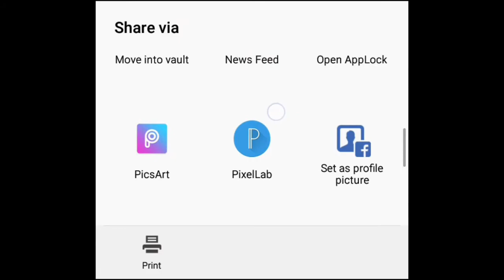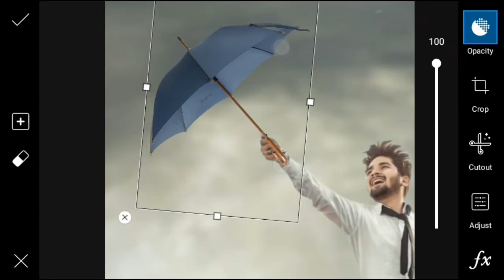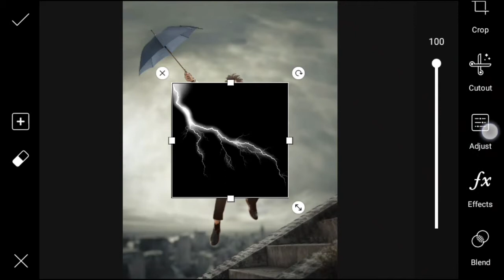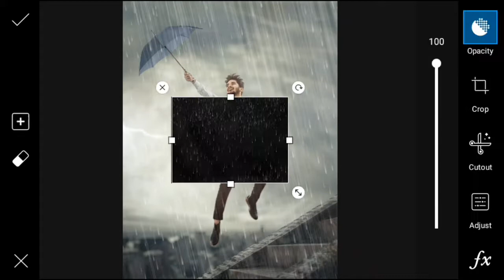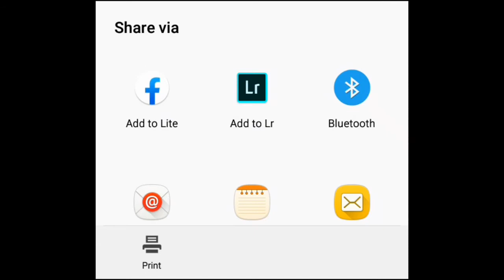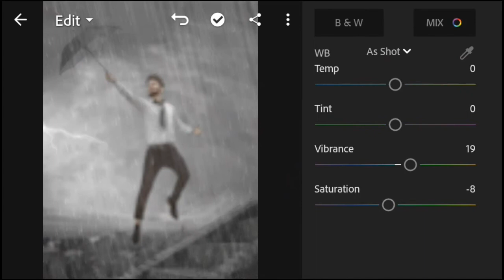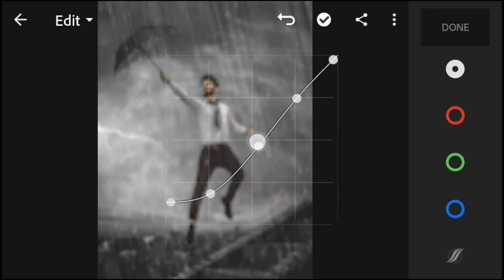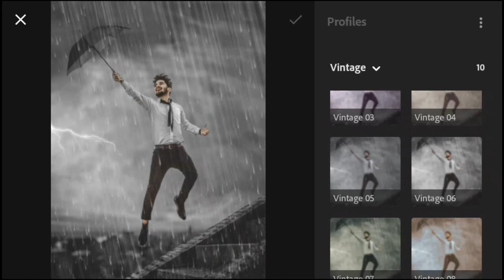Rainy Day Concept Photo Editing in Picsart Mobile | Editing Lab | 2021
Assalamualaikum friends, welcome to 'Editing Lab'. Here you can see all type of Mobile Photo Editing Tutorial.

👉if you face any kind of problem please comment bellow.

App link ~

Model : Neeraj Sharma

3. Music: Elektronomia - Summersong 2020 [NomiaTunes Release] Watch Stream